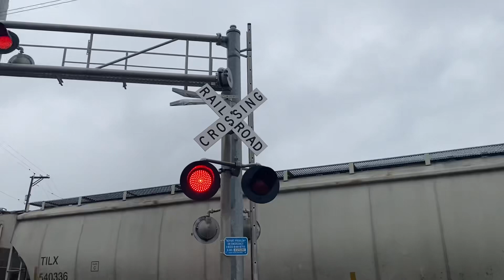Amazing WCH M Bells At Olams Dr San Antonio TX